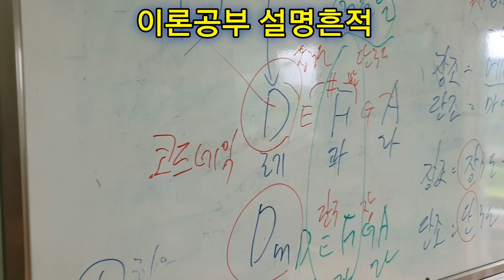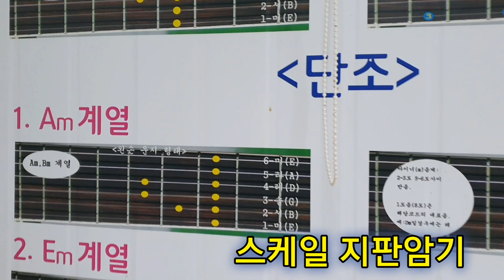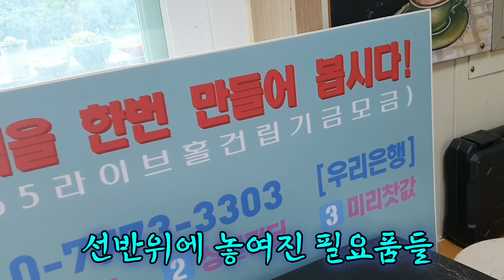통캠의 일상. 먹고 마시고 기타치며 🎸🍵🍻(회원가입)기타실력향상은 필수입니다